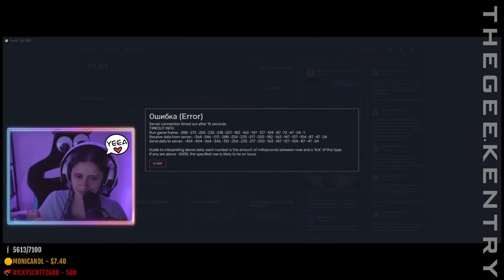TheGeekEntry Best Moments | NoPixel 3.0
Thegeekentrys best moments gta 5 rp.

Stacy joins new gang on the nopixel server and in this video we see her and her best moments. Zerkaa makes regular hilarious appearences alongside the rest of the madem (there gang on the server). TheGeekEntry is one of the best on the twitch platform.

Let me know if you want to see more of Let me know if you want to see more of TheGeekEntry on my channel!

In this video TheGeekEntry  was playing GTA V RP on the NoPixel server. She manages to make everything he does funny and entertaining so again make sure you go and check her twitch out for so you can watch all of her shinanagins LIVE!!!